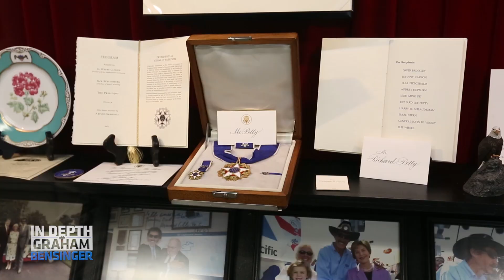Richard Petty: Feature Interview Preview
Graham sits down with the most accomplished NASCAR driver in racing history, Richard Petty, at his museum and garage in North Carolina. Petty reflects on racing-related tragedies and using those as inspiration to create a camp serving thousands of children with chronic diseases. “The King” also shares stories of his incredible tolerance for pain, the tire seat he used to court his future wife and eating fried chicken with President Reagan.